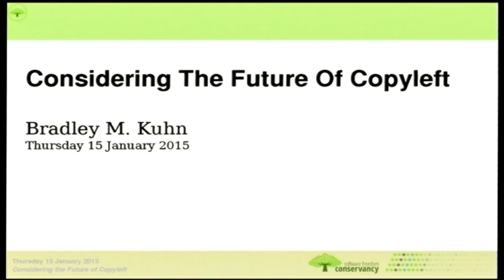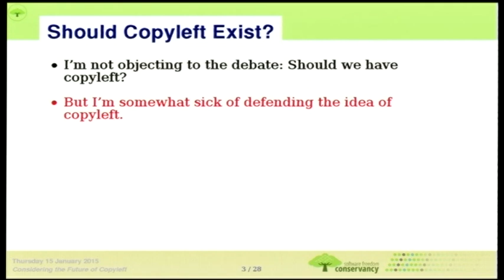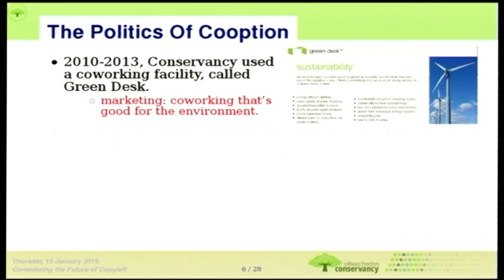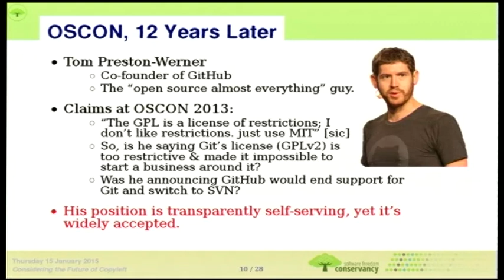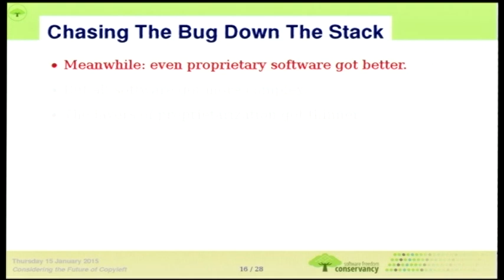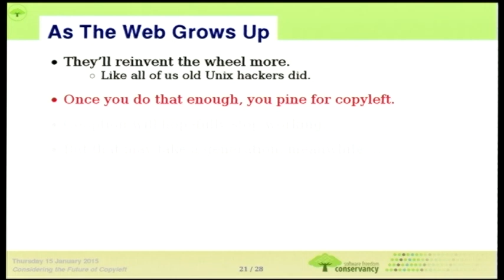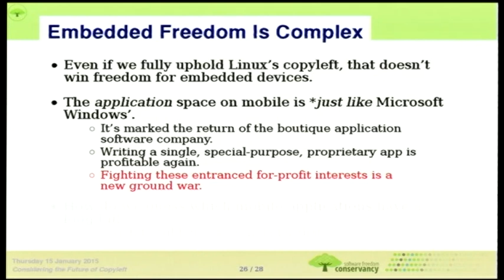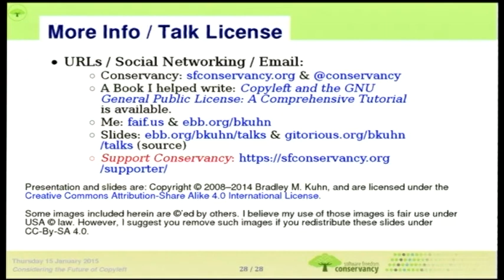Considering the Future of Copyleft: How Will The Next Generation Perceive GPL?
Bradley Kuhn
Copyleft licenses, particularly the GPL and LGPL are widely used throughout the Free Software community.  However, recent for-profit corporate interest in Free Software development has led to a renewed preference toward non-copyleft licensing.  Meanwhile, many for-profit entities that do use copyleft for their own software now do so in a manner that most copyleft aficionados find, at best, distasteful and at worst, abusive.

A long-standing truce once existed in our community between fans of non-copyleft licensing and copyleft, but as the community has grown, that truce has mostly disintegrated.  While no one in the copyleft communities disputes that non-copylefted Free Software is an important part of our community, copyleft faces new challenges that make past debates about the appropriateness of copyleft seem minor by comparison.

This talk discusses all aspects of the complicated situation that copyleft now faces, including younger developers apparent preference for non-copyleft licensing (as expressed, in part, in the so-called "post-open source" debates the widespread and common failures in GPL compliance, and how licensing choices are today - unlike in the past - rarely in the hands of individual developers, but instead their corporate employers.